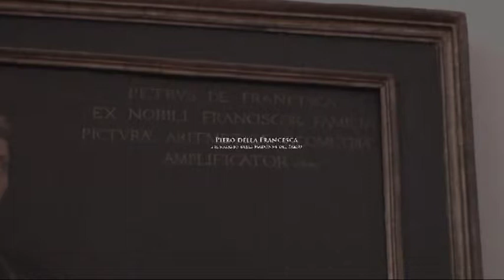Piero della Francesca e il Segreto delle Madonne del Parto.mpg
La pubblicità della nuova coproduzione Michele Rossi e Mediaframe. Il documentario dal titolo "Piero della Francesca e il segreto delle Madonne del Parto". Da Novembre 2010 nel catalogo Mediaframe e nelle edicole della provincia di Firenze e di Arezzo